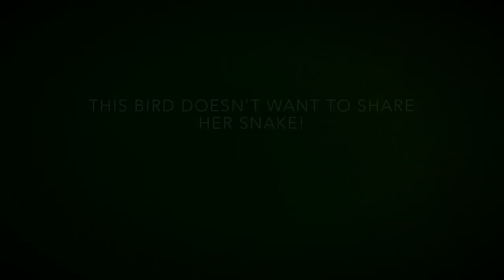Crazy chickens!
They do provide lots of entertainment!